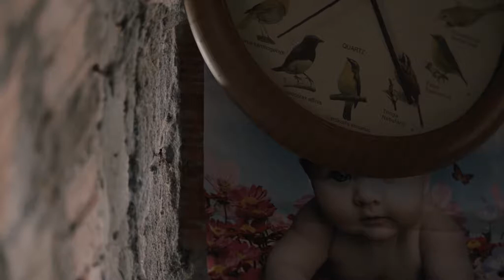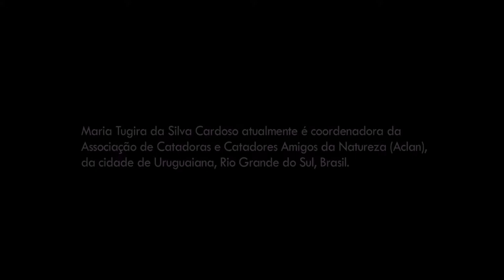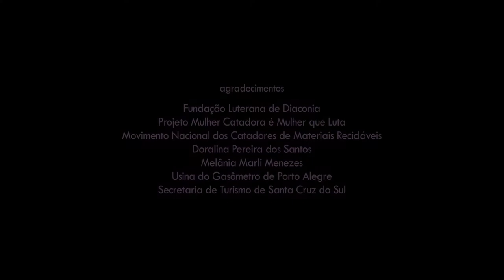Catadora de Gente (2017) - FILME (com Audiodescrição)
Um retrato de Maria Tugira Cardoso, que há 30 anos dedica sua vida a catação de lixo, em Uruguaiana, no interior do Rio Grande do Sul. Com sua fala lúcida a respeito da vida e de suas complexidades, Tugira narra sua história e propõe ao espectador uma reflexão profunda sobre as desigualdades sociais do Brasil.

Em 2018, o filme "Catadora de Gente", dirigido por Mirela Kruel, foi selecionado para a programação da Mostra Competitiva Brasileira de Curtas-metragens na "É Tudo Verdade 2018".